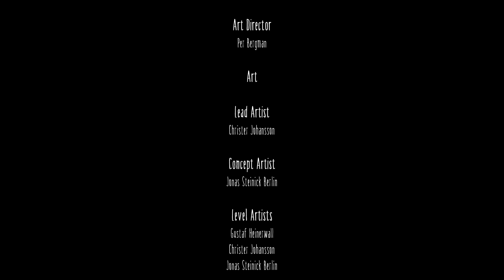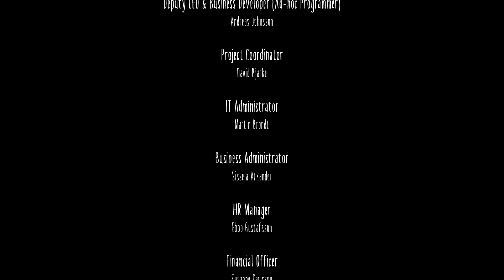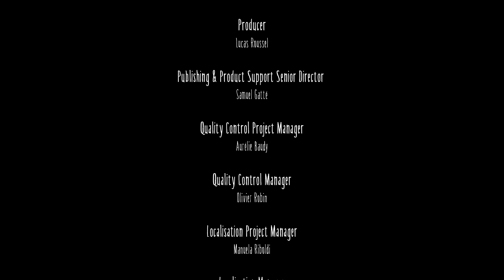Finale: Little Nightmares #6 / / Now I Have The Power! And I Shall Consume!!